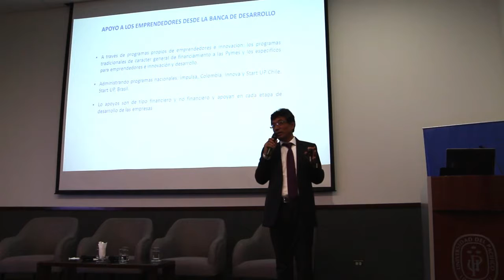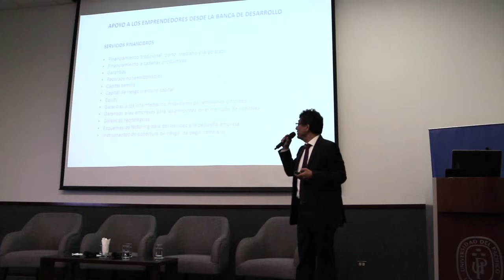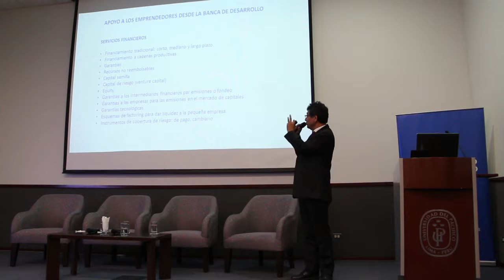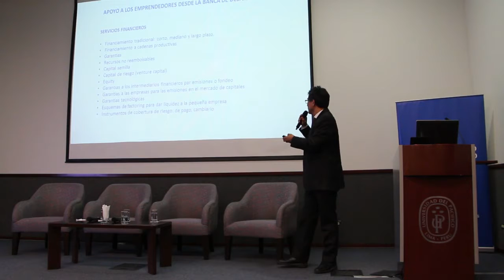Bancos de Desarrollo y el ecosistema emprendedor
Romy Calderón, jefe de Estudios Económicos e Información de ALIDE, participó en la Semana Internacional de Emprendimiento, evento organizado por la Universidad del Pacífico.